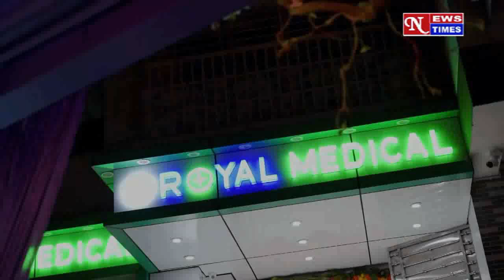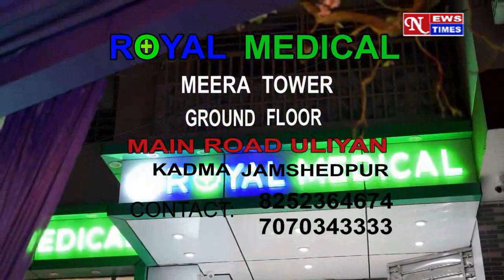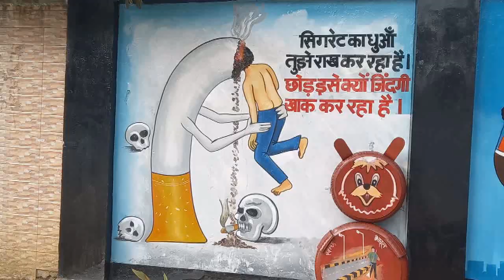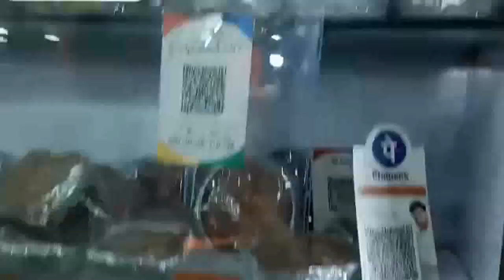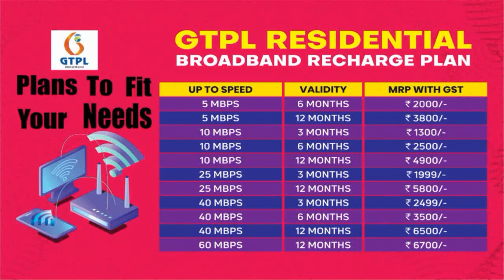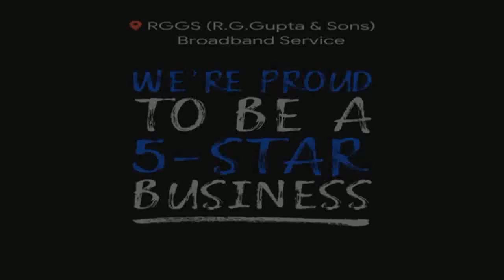दो दिनो मे दो माल गाड़ियां दुर्घटनाग्रस्त!! NEWS TIMES 24.12.2020